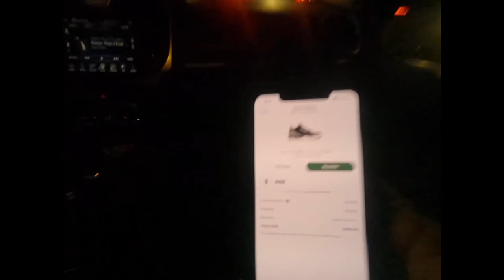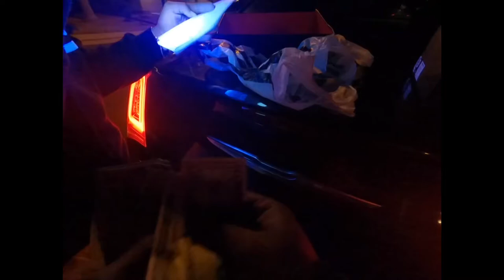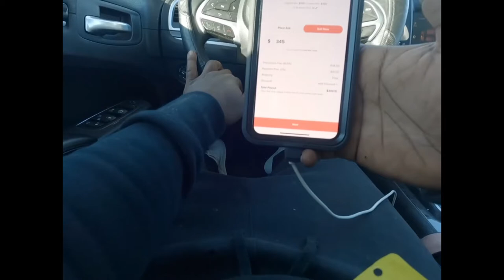Guy Tried To Sell Me Fake Patent Bred 1’s !!!